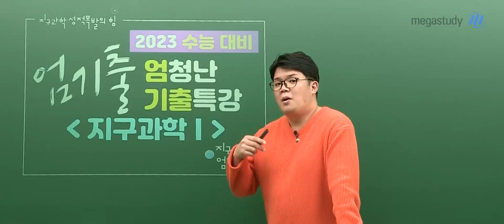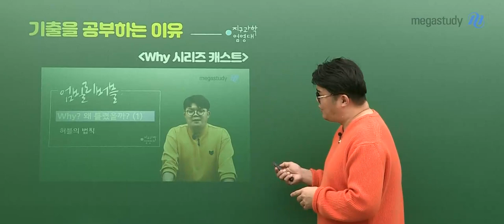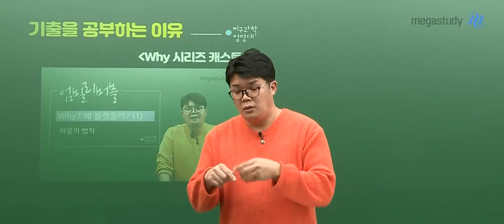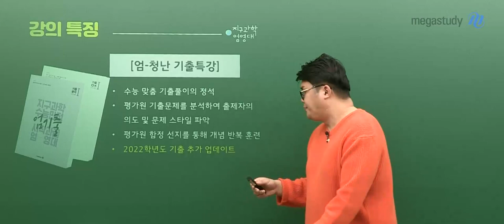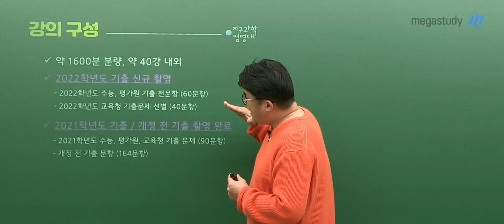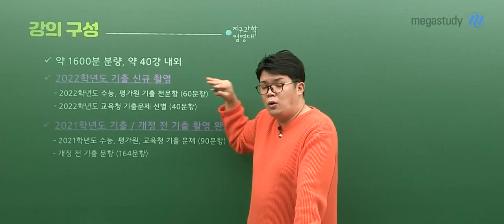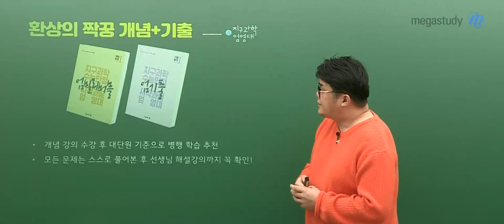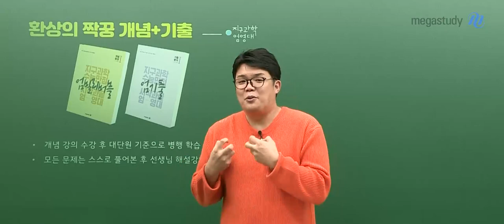[메가스터디] 지구과학 엄영대 쌤 - 2023 엄-청난 기출특강 [OT]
지구과학 엄영대 선생님의
2023 엄청난 기출특강 OT